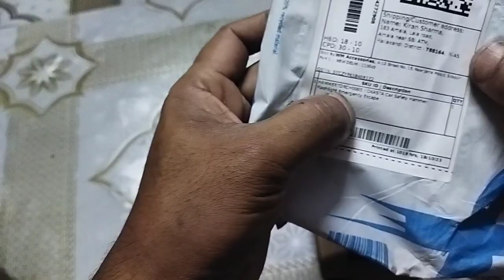VIRAL 🔨HAMMER TORCH HOW WORTH IS IT || Viral Hammer Torch Review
VIRAL HAMMER TORCH HOW WORTH IS IT